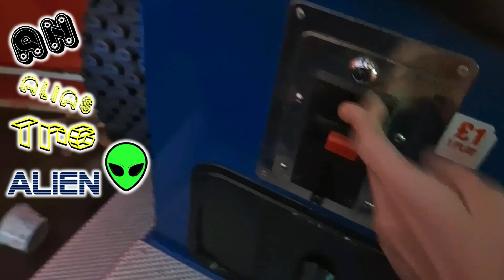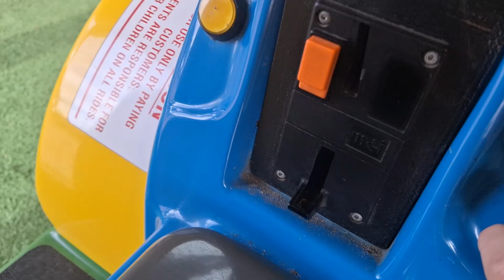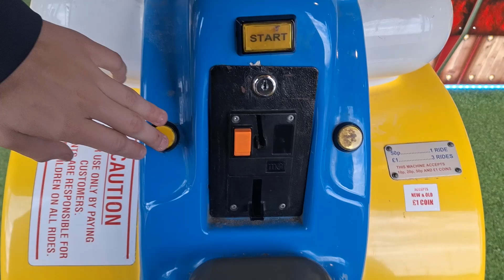2000s Northern Leisure Buzz The Quad Kiddie Ride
Filmed at Barry Island Pleasure Park in Barry Island on 29th October 2023
Made by Northern Leisure in 2005
Photo-Me Code: None
(Video starts 0:43)